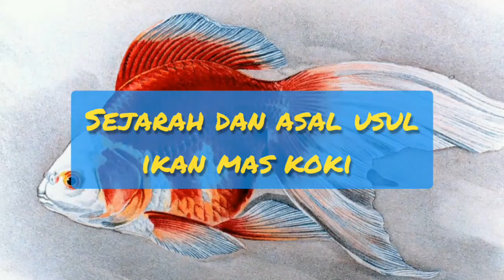Sejarah dan Asal Usul Ikan Mas Koki ( Gold Fish ) Part #1